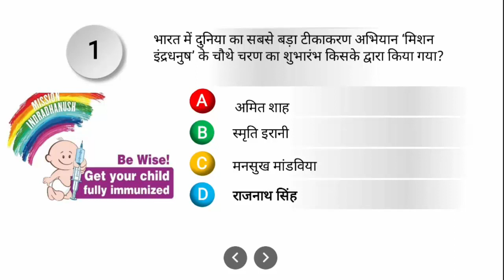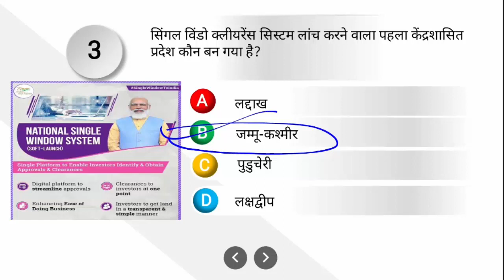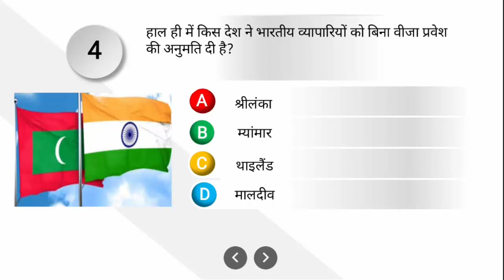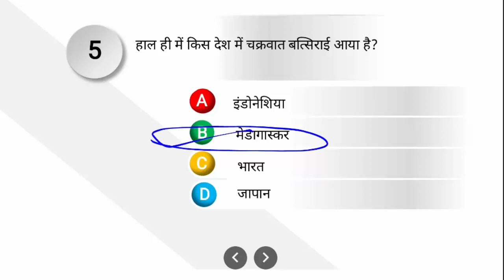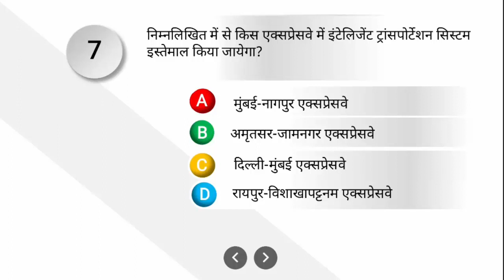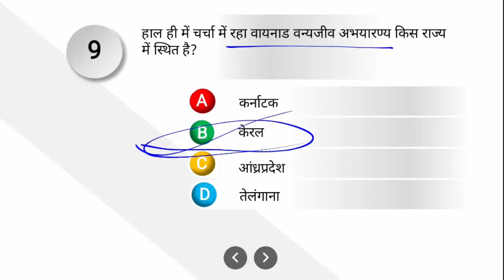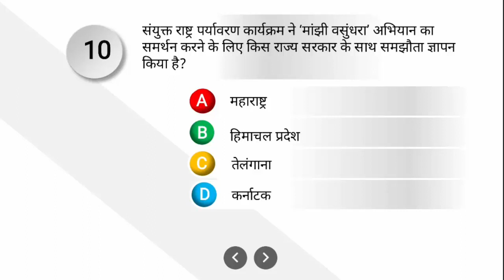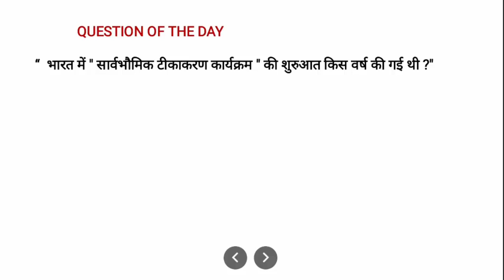Top 10 Current Affairs MCQs || 11 February 2022 Daily Current Affairs II Today's Current Affairs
Top 10 Daily Current Affairs Decode Exam January 2022\\दैनिक समसामयिकी

समीक्षा अधिकारी (RO-ARO) मुख्य परीक्षा 2021 के लिए सम्पूर्ण Course (Video Lectures + Notes + Test Series) से जुड़ने के लिए  “RO/ARO Mains” लिखकर 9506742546 पर WhatsApp कीजिए |